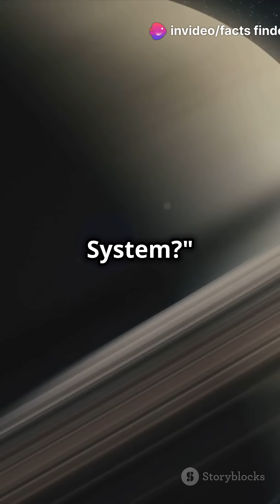5 Amazing Facts about the Solar System!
Discover some mind-blowing facts about our Solar System in this must-watch video! 🌞 Did you know the Sun accounts for a staggering 99.86% of the Solar System's total mass? Or that Mercury undergoes extreme temperature swings, with fluctuations exceeding 1,000 degrees Fahrenheit? And let's not forget Jupiter's Great Red Spot, a colossal storm that has raged on for over 400 years! Dive into these fascinating details and more as we explore the wonders of our cosmic neighborhood.

 5 Amazing Facts about the Solar System!